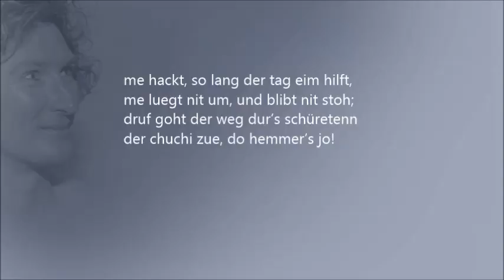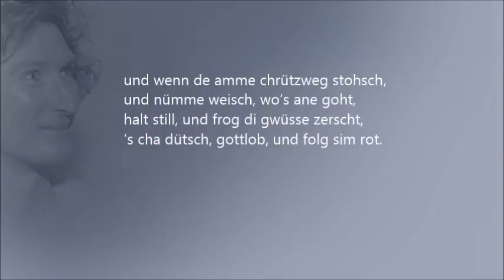Der Wegweiser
Johann Peter Hebel / Der Wegweiser

• Gitarrer: Andreas Wäldele
Aus der CD "um mitternacht" von 1997 • Kunstlieder und Alemannische Volkslieder